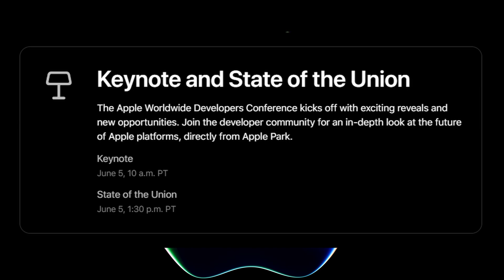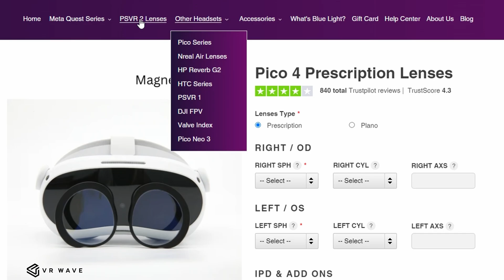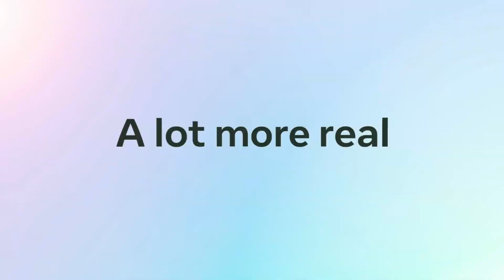New VR Headsets | Meta Quest 3 details revealed and what we know so far | Apple announcing next week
Meta announced the successor to the Quest 2 recently, Meta Quest 3. In this video we detail what we know so far, plus dates for Apple's WWDC2023, when we expect an announcement on their upcoming VR headset.

✈ Would you like to support the Simhanger Channel?